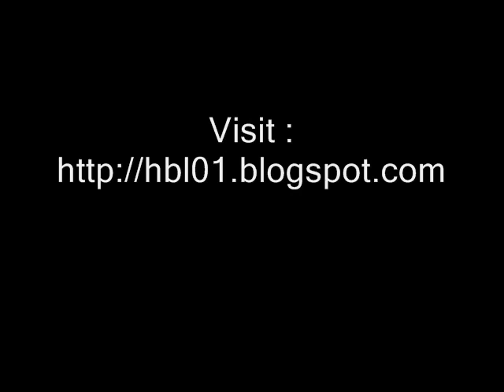HBL is back !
Youtube deleted my account 3 times.
So this time, I won't use it again.